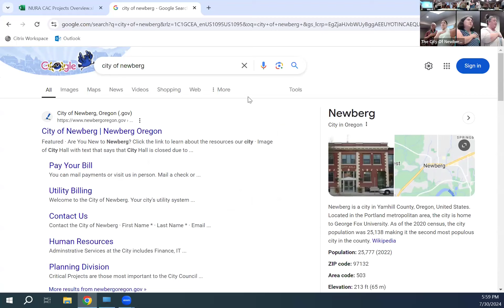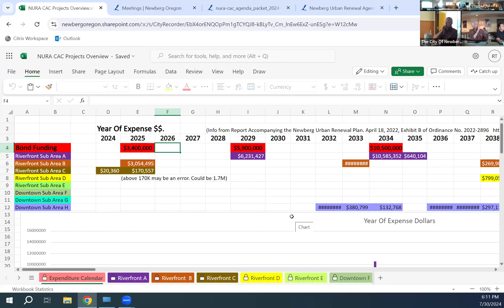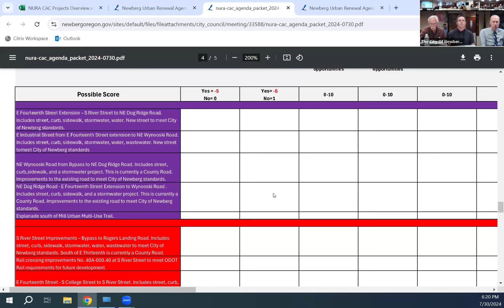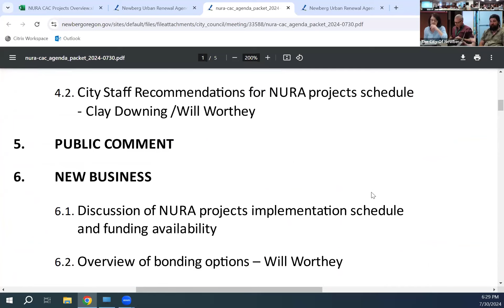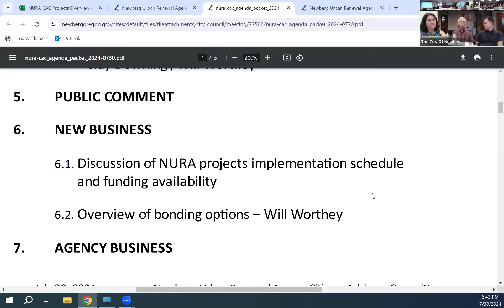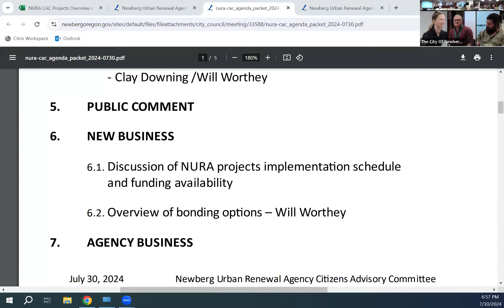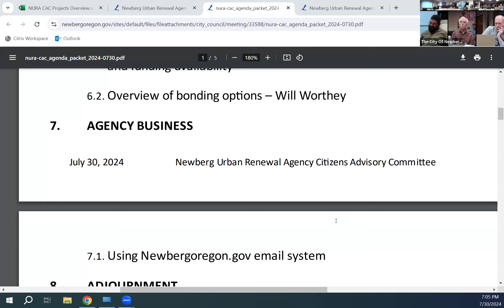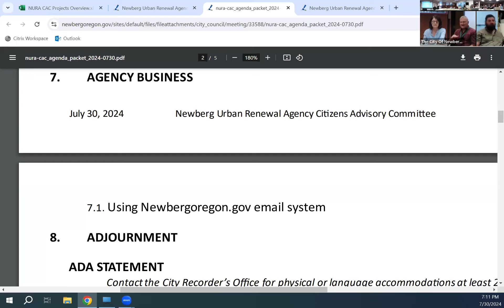Newberg Urban Renewal Agency Citizen Advisory Committee Meeting - July 30, 2024